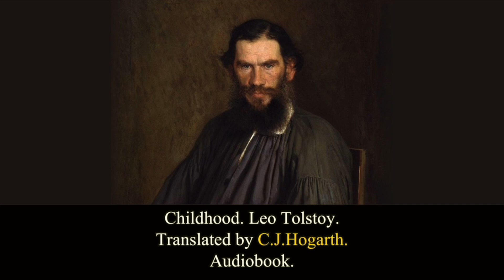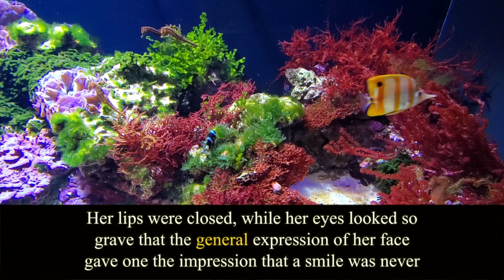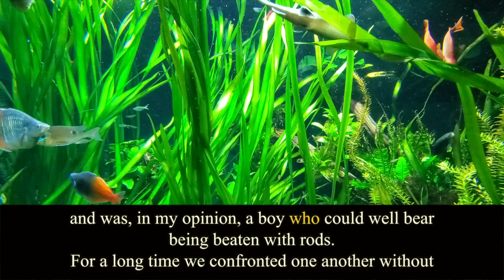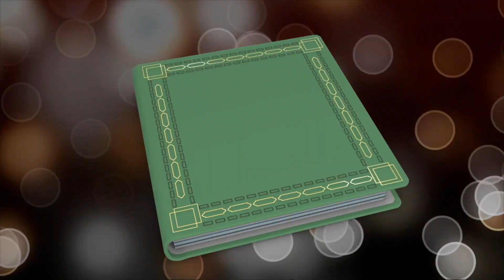Childhood. Chapter 20. Leo Tolstoy. Audiobook.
Written by Leo Tolstoy (1828 – 1910).
Translated by Charles James Hogarth (1869 – 1945) .